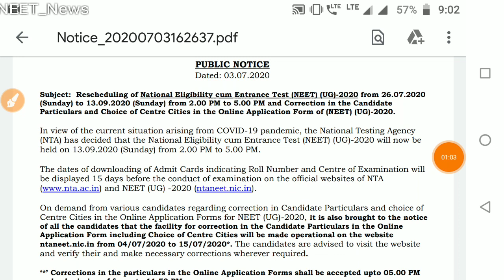NTA Official Notice // Admit card date // Exam Timing // correction facilities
article link

National digital library Website link

👉Today DRS

🔴Physics(Semiconductor)🔴

🔴Biology DRS-13🔴

👉Study material
👉Test papers

neet cutoff
neet MBBS/BDS/BAMS/BUMS
neet preparation
neet motivational video
neet exam
neet PG
nta news
today news
neet2020 cancel